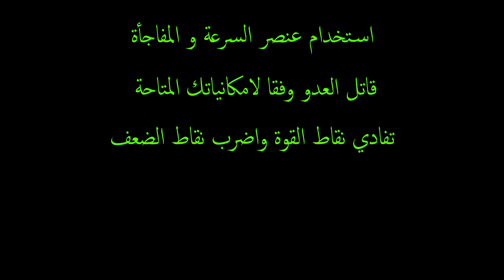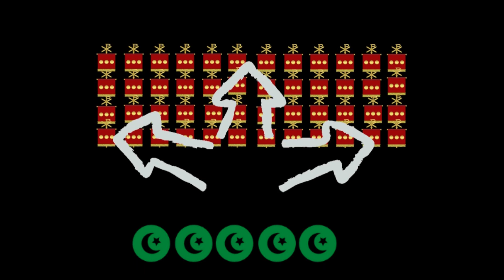الجنرال و القائد العسكري الافضل في التاريخ (الجزء الثاني)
من هو الجنرال و القائد العسكري الافضل في التاريخ ؟
الجنرال الذي لم يهزم في معركة واحدة ؟
الجنرال الذي جمع كل مميزات الدفاع و الهجوم ؟
 ونكمل الحديث عن القائد العربي المسلم خالد ابن الوليد - الجزء الثاني
Sources:
Music 2 used:
Channel name: Alexander Hoff
Video name: FREE Drum Music (No Copyright) | Drums of Fury

Eric Von Manstein:
Page URL: